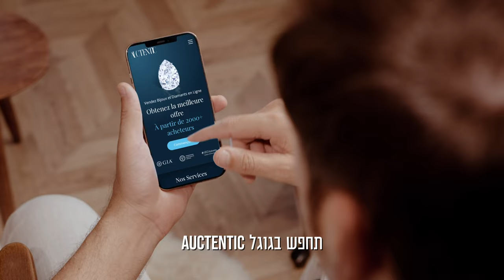AUNCUTIC - פרסומות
כיצד מפיקים 3 פרסומות בשפות שונות ביום צילום אחד? AI!!!
כך יצרנו פרסומת אחת בשלוש גרסאות צרפתית, איטלקית וספרדית.
עבור החברה הבינלאומית Auctentic.
הוספתי כתוביות בעברית כדי שגם אתם תבינו מה כל ה"ווי ווי" הזה 😁
הפקה, בימוי, קראייטיב ואסטרטגיה – לירון אפוטה
צילום, עריכה, AI, קולורינג, קופוזטינג וסאונד – לירון אפוטה
תסריט – Zohar Zoheret Nir Cohen
הפקה בפועל – Talya Levy Taub
ארט – בתיה קליקשטיין
תאורן – דניאל סולודודה
סוכנות שחקנים – יאלי גרופ
שחקן – נאור זילברמן
איפור – דליה טל
עוזר צלם  – אור ישראל לדרמן
עוזר צלם 2 – Daniel Fomin
עוזר הפקה – אלי נחבי
לוקיישן – אולפן סביון
השכרת ציוד – אוטופיה